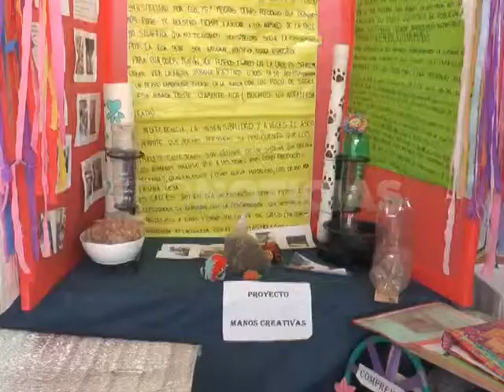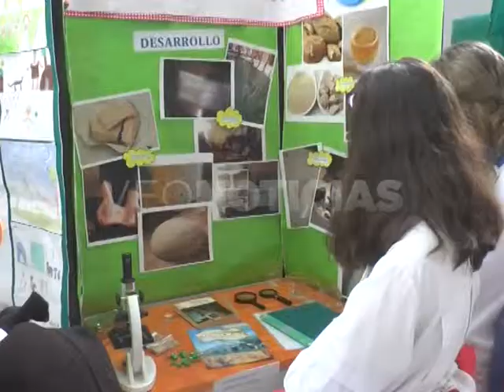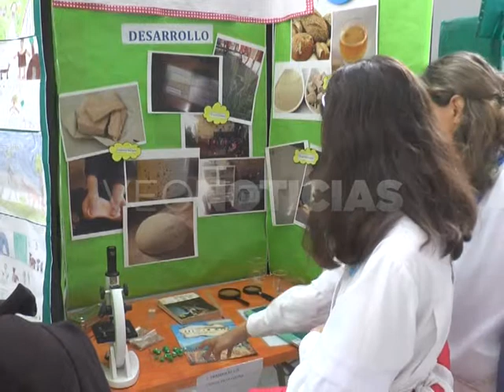DORINA MARTINEZ VICEDIR ESCUELA 614